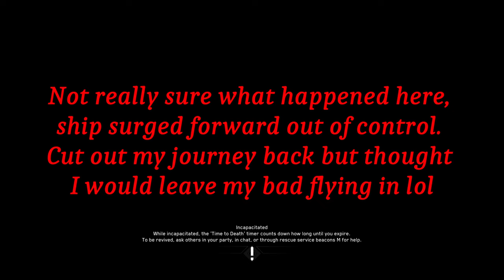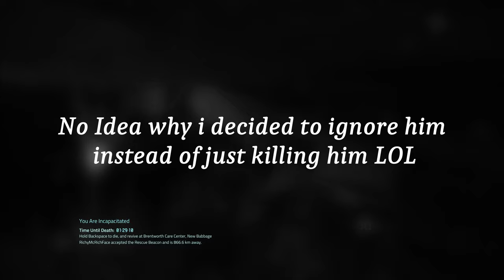Exploring New Babbage & Finding the ship wreck on Microtech in Star Citizen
This is just a video of me in Star Citizen just exploring New Babbage store areas on Microtech as well as looking for the reclaimer ship wreck on Microtech. More of a laid back video just wandering around. Really love Microtech. Probably my favorite planet in Stanton system in Star Citizen.

Timestamps
0:00 Waking Up/Commons Area
12:48 Promenade
20:32 Spaceport
25:08 Flying to Ship Wreck
40:29 Walking to Ship Wreck
45:55  Ending

My Current Rig:
CPU: AMD Ryzen 1700 @3.7 GHZ
MOBO: MSI b350m Mortar Arctic
RAM: 32gb @ 3066
GPU: 1060 6gb